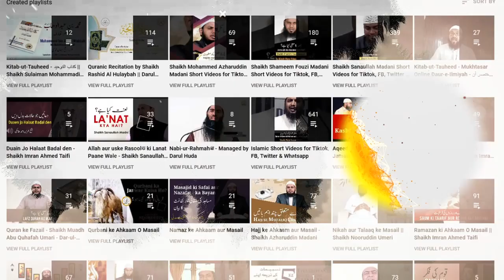41) Quran ko kitni awaaz me padhna chahiye? - Mohammed Muaz Abu Quhafah Umari || Darul Huda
Speaker : Mohammed Muaz Abu Quhafah Umari

DAR-UL-HUDA plans to Start a:

- Studio
- Clothes Bank
- Bore-well Project